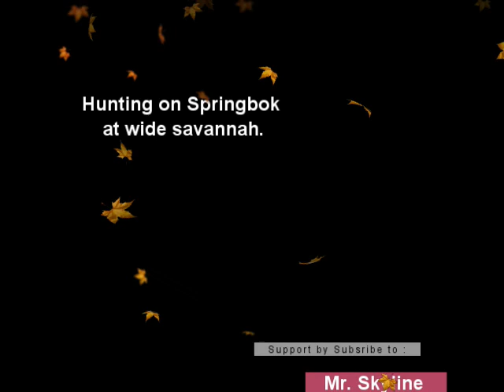Most difficulty hunts is to hunting a Springbok.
Very fast Springbok, quite difficult to shoots.
Savannah is a good place to hunts.
Satisfaction once you can hunts.